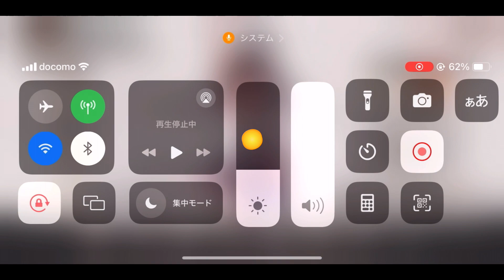新 メメントモリPart2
新しいキャラ来た 2体ぐらい